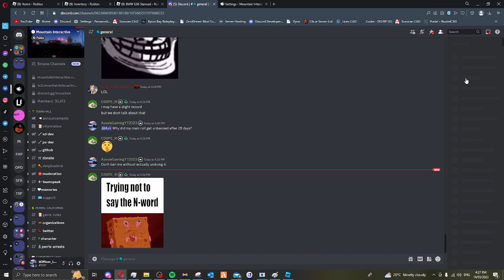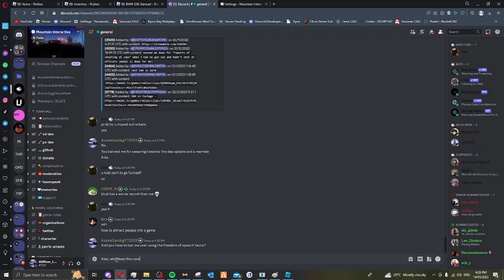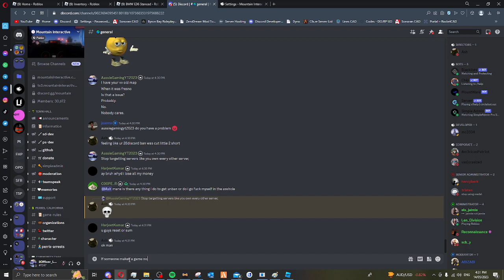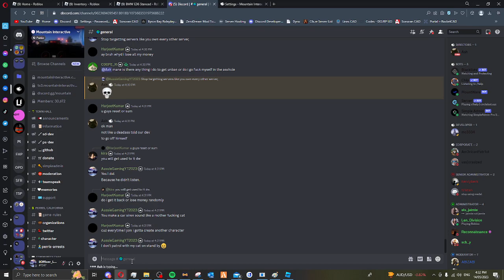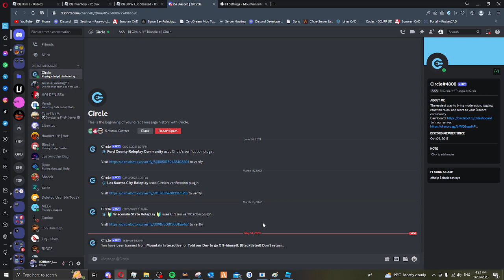This is why MountainInteractive is blacklisted on most groups now days for not listening to people!